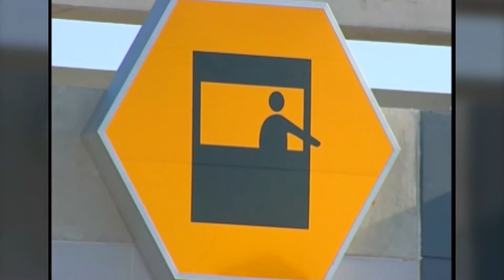EDGE 2020 ETC with sponsor Logotology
Richardson Loyalty Award: ETC (Electronic Transaction Consultants) – For relocation of its operations within the city of Richardson.